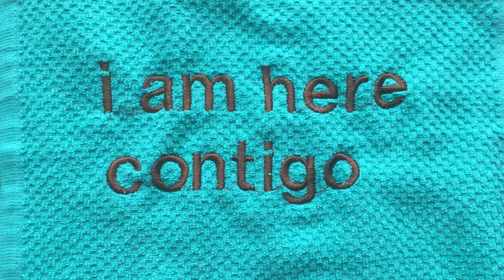3AP: Jessica Mueller: MotherWords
Jessica Mueller is creating a special edition of handmade and embroidered washcloths to support mental health and wellness. Called "MotherWords," these washcloths are embroidered with positive mantras in dual language that reflect real life and are socially responsible and environmentally conscious. In the coming year, Jessica hopes to develop "MotherWords" into a sustainable product line that will be available for purchase and follow a buy-one-give-one model.